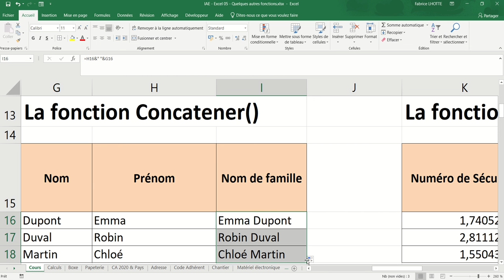XL05 - Excel 009 - La fonction CONCATENER()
Cette fonction permet de rassembler le contenu de plusieurs cellules dans une seule.
Elle est semblable à l'utilisation de l'&